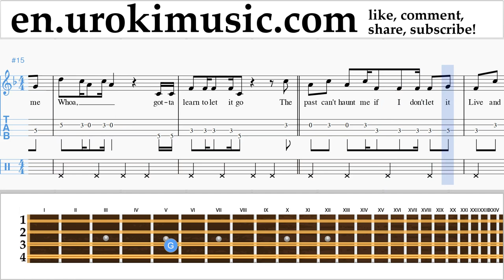Mandolin lessons Kesha - Learn To Let Go Sheet Music Tutorial um-i352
Mandolin lessons Kesha - Learn To Let Go Sheet Music Tutorial um-i352 Please write in the comments, how to make lessons more useful to you?